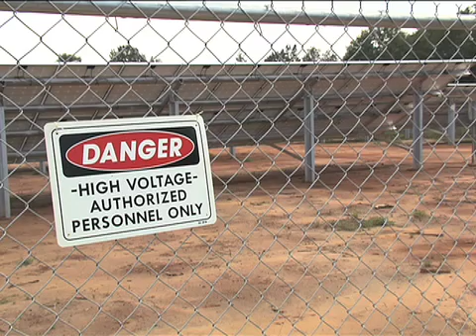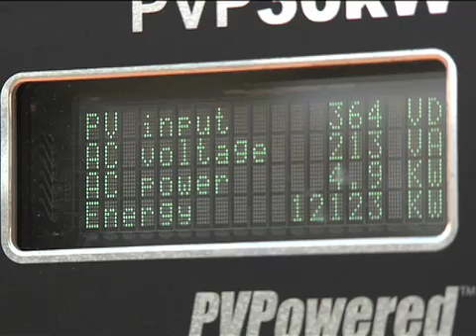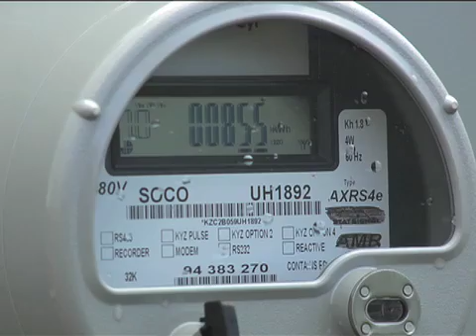Solar Energy 'Harvested' On South Georgia Pecan Farm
Agriculture has always used the earth's resources to provide mankind with a food source.  More recently the world has turned to agriculture to help provide energy sources, with the focus on renewable and bio-fuels.  The Monitor's Ryan Naquin takes us to South Georgia where one man is harvesting a new energy crop from the sun.